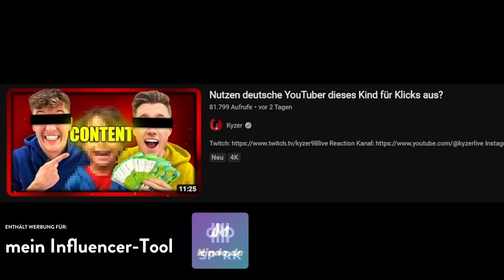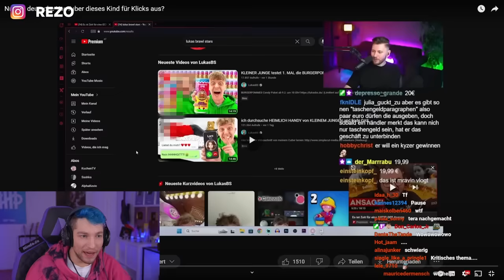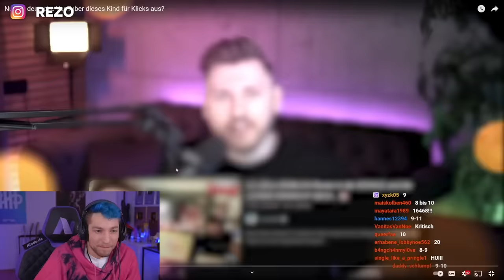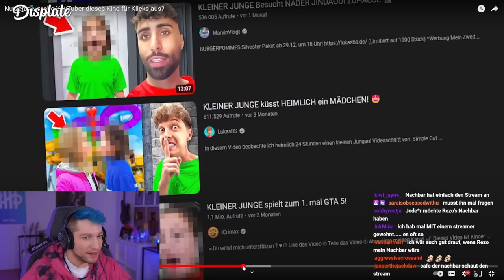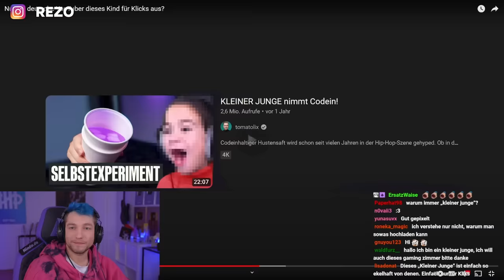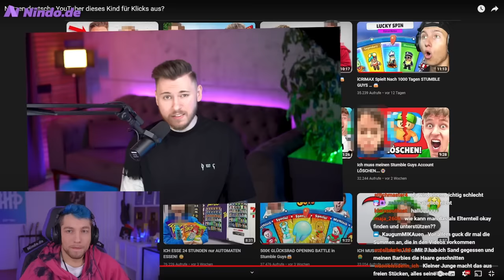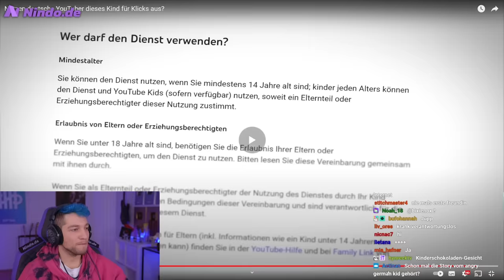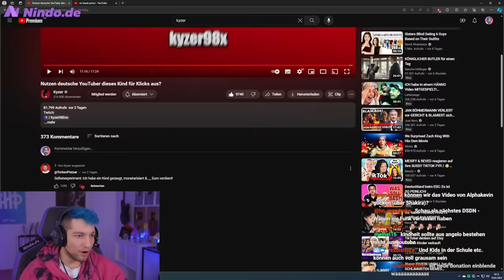YouTuber nutzt fremdes Kind für Videos aus